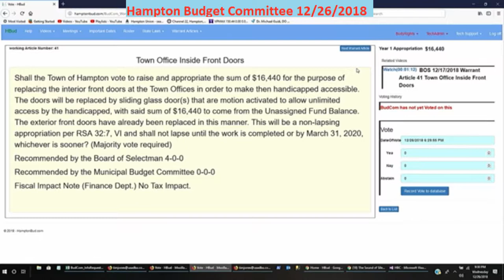BudCom 12/26/2018 Warrant Article Town Office Inside Front Doors